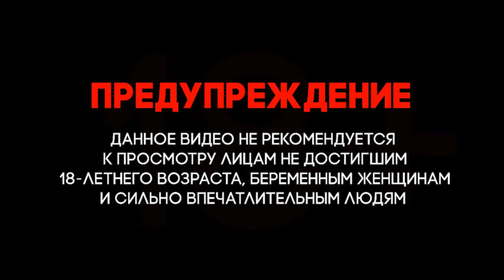Нагорный Карабах. Война. Азербайджанский БТР SANDCAT и танк Т- 90 под ударами Армянских ПТУР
Телеграф-канал Армения Война в Армении # Armenia # War in Armenia Telegraph channel Азербайджан Война в Азербайджане. # Azerbaijan War in Azerbaijan Urfin Jus Урфин Джюс

Нагорный Карабах. Война. Nagorno-Karabakh. War. Azerbaijani armored personnel carrier SANDCAT and tank T-90 under the blows of Armenian ATGM.